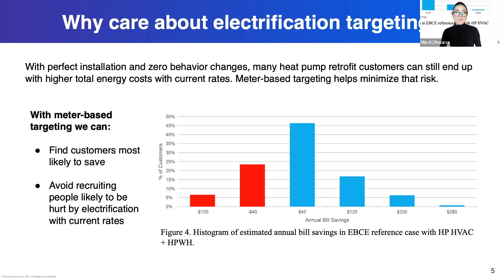1 Advanced Targeting for Heat Pumps: Why do we care?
Switching natural gas to electric can result in higher overall energy costs for some customers. Even assuming everything goes perfectly, you can end up in a situation where some people pay more in annual energy costs, without changing their behavior. As electrification initiatives move forward, it's critical to avoid recruiting folks who we can easily see ahead of time from their meter data are likely to be in this group.